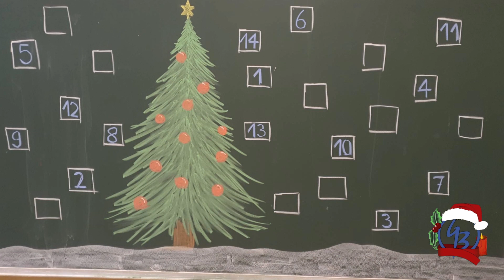4. Türchen | Helena & Marie Seemann: Oh, Little Town of Bethlehem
Spenden für den Förderverein des Gymnasium Borbeck, der die Fachbereiche finanziell sowie mit Taten unterstützt, können Sie unter folgendem Link:

Sopran & Bass Drum - Helena Seemann (Abi 2020)
Alt & Piano - Marie Seemann (Abi 2016)

Auch die Ehemaligen lassen uns in diesem Jahr nicht hängen. Marie und Helena sind schon in den letzten zehn Jahren immer bei den Weihnachtskonzerten mit Herrn Müller dabei gewesen und dürfen auch im diesjährigen Adventskalender nicht fehlen!

Moderation:
Mara Jähner (10a) & Levi Bermann (7c)